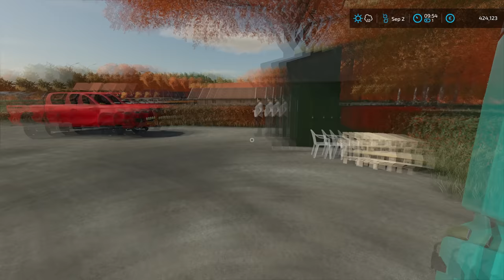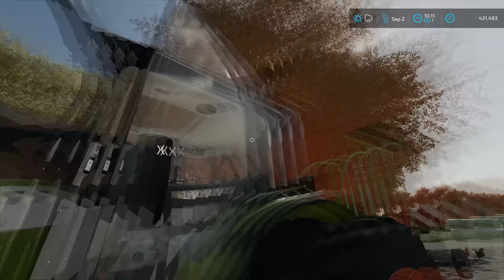Mowing GRASS around POTATO fields | Animals on Gelderland | Farming Simulator 22 | Episode 58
Today we are at Gelderland and we have to mow and bale grass around potato fields.

🖥️PC Specifications:
Case: Corsair iCUE 5000X RGB TG BLACK
Processor: AMD Ryzen 9 3900X AM4
Motherboard: GIGABYTE MB B450 AORUS ELITE
Graphics Card: Gigabyte RTX 2070 SUPER 8GB
RAM: Corsair Dominator Platinum RGB 2x16GB 3600MHz CL14
Power Supply: Thermaltake RGB 650W
SSD-1: Samsung 970 EVO NVMe M.2 1TB
SSD-2: Intel 660P M2 NVME 3 500 GB
HDD: WDC WD10EZEX 1TB

Songs:
0:11 - 3:41 Kisma - Fingertips
3:42 - 7:04 Cartoon - Howling (Ft. Asena)
7:05 - 11:11 Sad Puppy - Doing It
11:12 - 15:20 Lemon Fight - Stronger (feat. Jessica Reynoso)
15:21 - 19:05 IZECOLD - Close (feat. Molly Ann) [Brooks Remix]
19:06 - 20:37 Arlow - Freefall